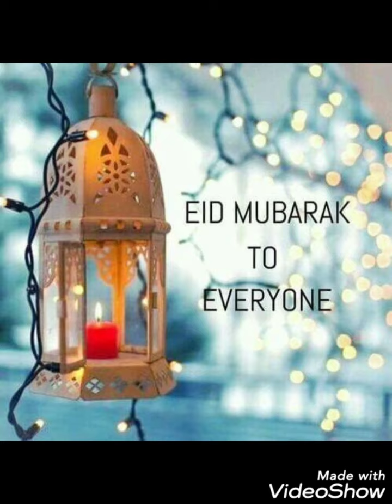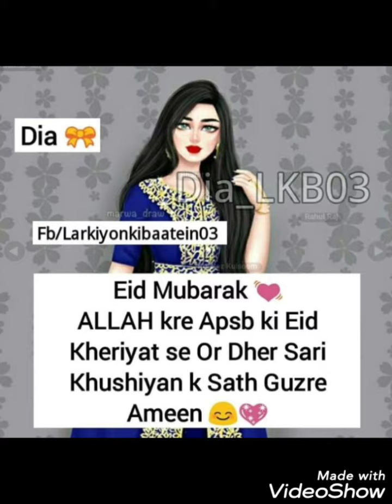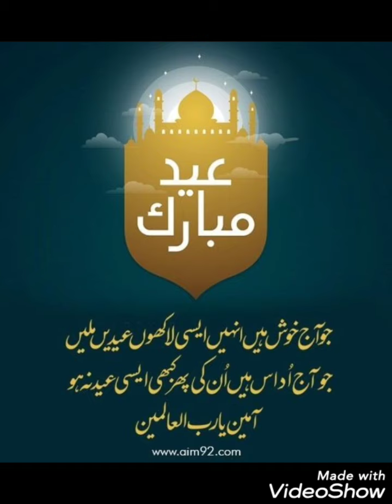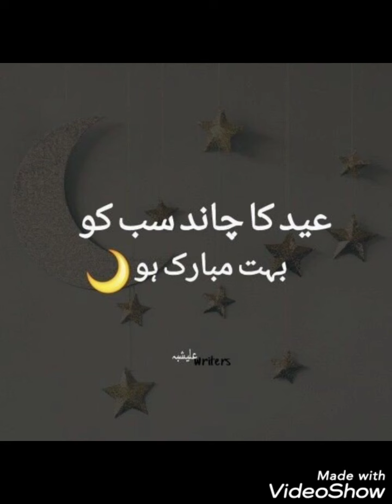Eid Mubarak dpz || eid mubarak photos